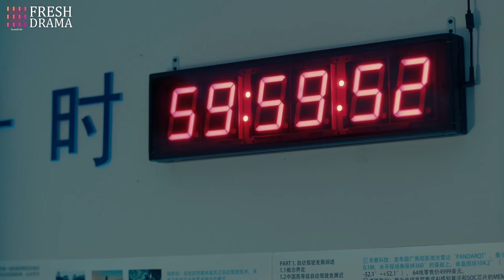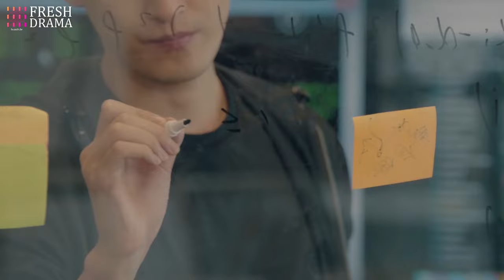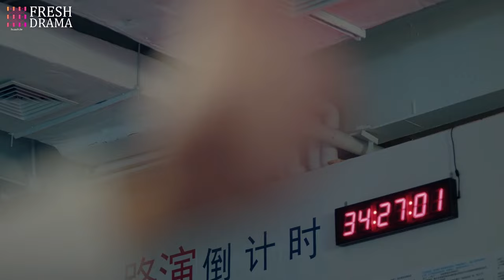❤️‍🔥After wet kiss, female CEO's ready to do "something" on bed, but next he took her to office to..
Drama Title: Marry My Genius President